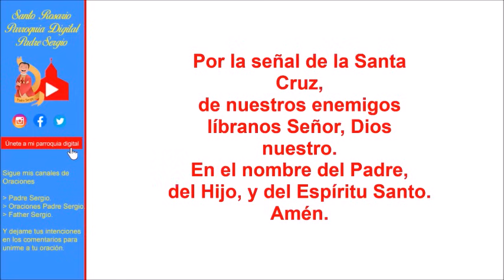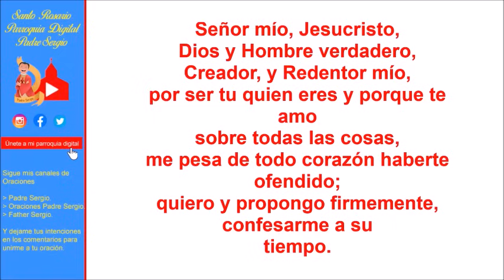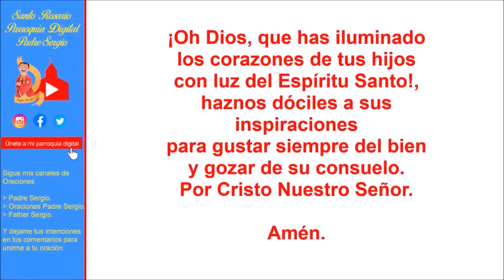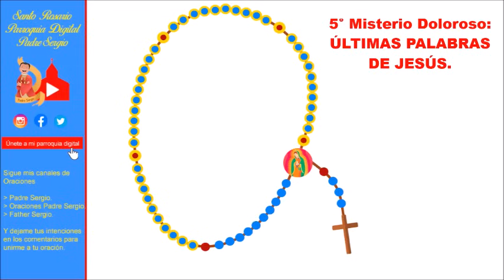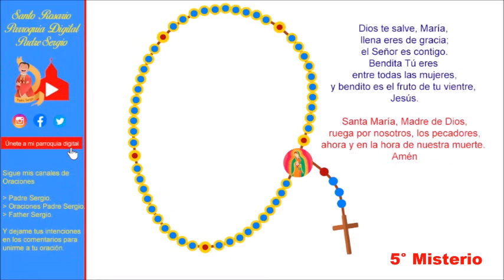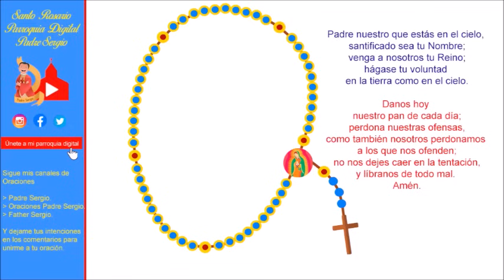Rosario de Hoy Viernes 8 de Diciembre del 2023